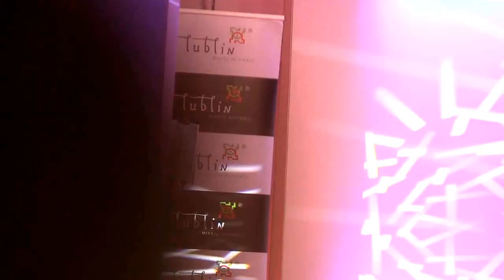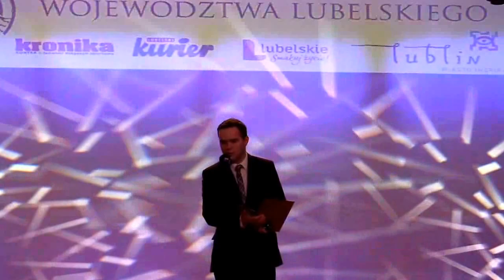53 PLEBISCYT KURIERA LUBELSKIEGO - WOJEWÓDZKA GALA MISTRZÓW SPORTU 2014 - LUBLIN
Wyniki plebiscytu: 1. Paweł Fajdek (lekkoatletyka - rzut młotem), 2. Konrad Czerniak (pływanie), 3. Jakub Piątek (sport motorowy), 4. Justyna Marciniak (karate tradycyjne), 5. Joanna Drabik (piłkaręczna), 6. Ewa Mizdal (podnoszenie ciężarów), 7. Katarzyna Krawczyk (zapasy), 8. Grzegorz Bonin (piłka nożna), 9. Andrzej Jaros (lekkoatletyka, bieg na 400 m), 10. Jan Świtkowski (pływanie).

Trenerem Roku został szkoleniowiec piłkarzy Górnika Łęczna Jurij Szatałow.